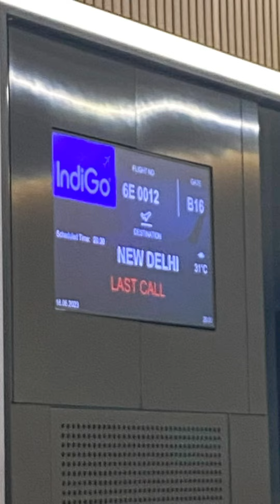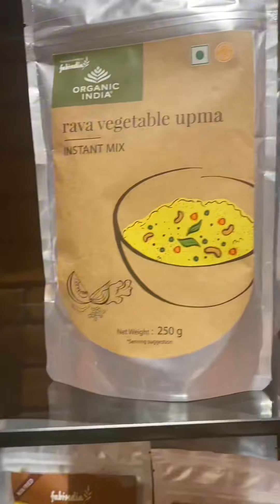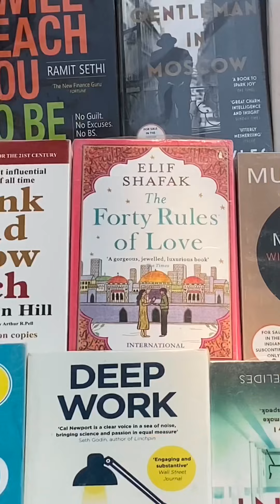HİNDİSTAN’DA NELER YAPILIR? Benimle 4 gün, Hindistan vlog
Hindistan'da 4 güne çok daha fazlası sığardı mutlaka ama bizim deneyimbiriktir maceramız böyle oldu.